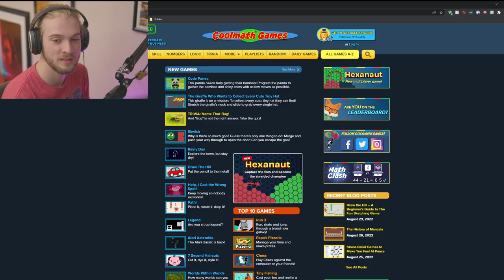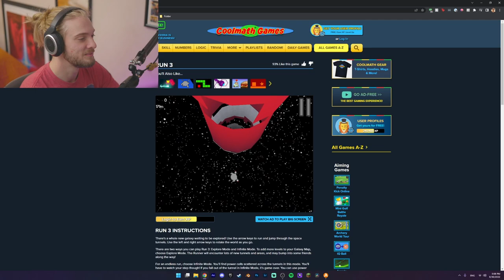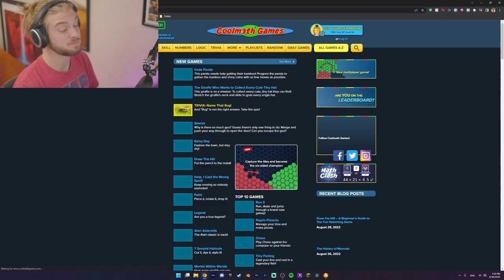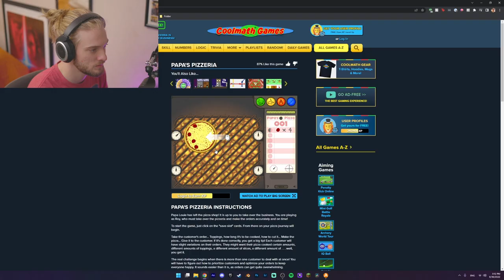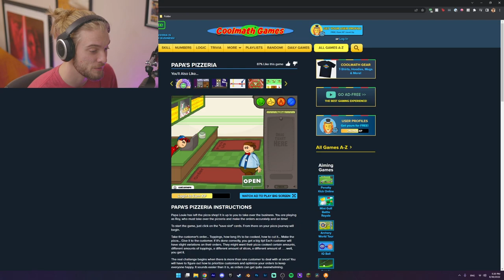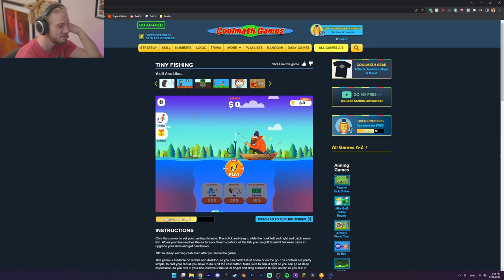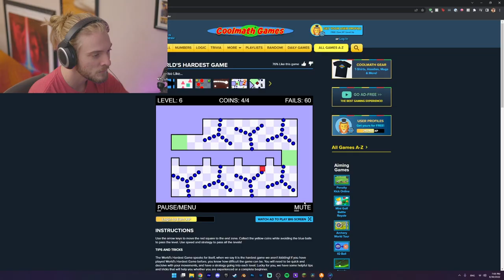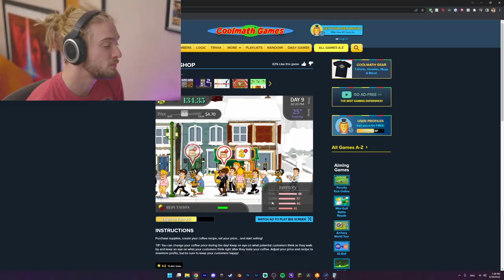I got nostalgia from Coolmath Games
Did you play coolmath games?

00:00 Intro
01:35 Run 3
03:25 Papa's Pizzaria
07:15 Tiny Fishing
08:01 The Worlds Hardest Game
09:57 Coffee Shop
12:52 Bloons Tower Defense 6